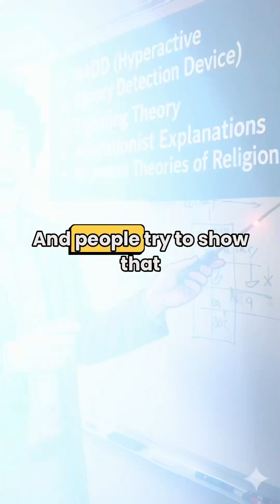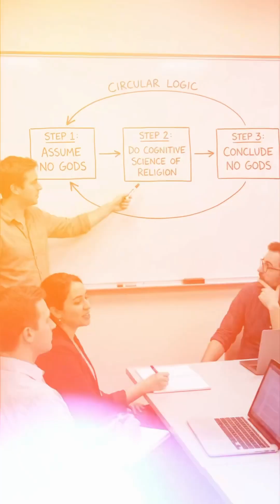Explaining belief ≠ explaining it away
Has cognitive science of religion explained away God?

Dr. Justin Barrett, one of the world’s leading cognitive scientists of religion, explains why this claim fails. Identifying the cognitive mechanisms behind belief does not show that God does not exist, nor that religious beliefs are false.

Barrett points out that many religious “debunking” arguments quietly assume atheism from the start, then read that assumption into the science. That is not a scientific conclusion. It is question begging.

Understanding belief does not mean explaining reality away.

Full conversation available on the channel.